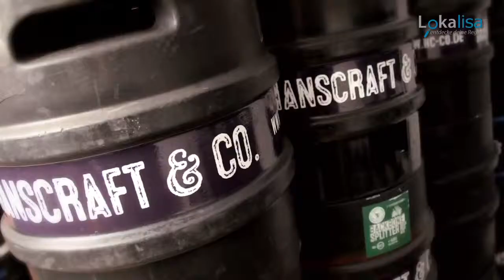LisaTV - Magazin - Lisa unterwegs bei Dirk Janssen im 30 Leut' in Aschaffenburg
Wir waren mit ‪#‎LisaTV‬ - Magazin - Lisa unterwegs in der Bar 30 Leut' bei Dirk Janssen am Dalberg in Aschaffenburg im Gespräch mit Brauer Christian Hans Müller von HANSCRAFT&Co. Viel Spaß beim Kennenlernen :-)